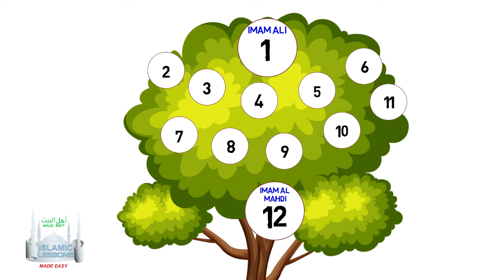MADRASA - Imamah - B27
☝️COURSES!
Theology
Tajweed
Tafsir
Allah's Names and more...